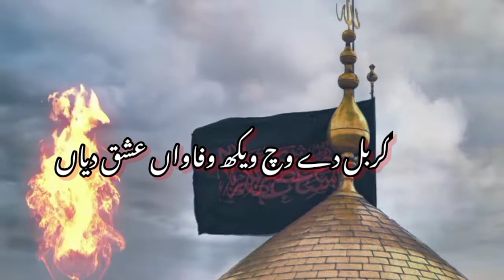Karbal De Wich Wekh Wafawan Ishq Diyan| saba jo aayi hai karbala se | Farhan Ali Waris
Karbal De Wich Wekh Wafawan Ishq Diyan || Muharram Special Kalam
New manqbat 2022
Asad Raza Attari
naats
new naats
asad raza attari new naats
urdu naats
naat sharif
asad raza attari naat
ye na pouch Kya hussain hai khalid
ye na pucho kya hussain hai
ye na pucho ghame hussain hai kya
ye na pochy Kya hussain hai
ye na puchiye ke kya hussain hai
ye na pucho kya mere paas hai
ye

na puchna ham kitni mohabbat karte hain | saba jo aayi hai karbala se